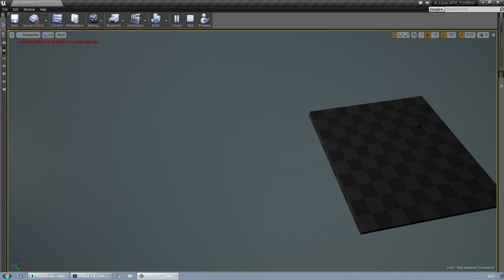[UE4] -WarpBall- Luos's A Particle A Day For A Year! 10/356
WarpBall

I wish I had more time, I could probably have done more with anticipation.
Oh well :)

Special thanks to Jan Kaluza to help me test some stuff.
Jan is a blueprint/math wiz, and is available for work!

I will post one particle effect every day and will try to keep this up for an entire year.
I will try to keep it interesting, and hopefully also try something out of my comfort zone on a regular basis.
Obviously there will be days where I don't have the time, (work/vacation/real life stuff) but that just cannot be avoided.

Some points:

1. I will post a new effect every day. (with a few exceptions of course)
2. I will also record the whole process of the creation of this effect, this will be sped up to stay within 30 minutes.
3. Occasionally I will goof off in the video's, either because I am trying new stuff, or because I have no clue how to proceed.
4. Sometimes I wont be doing the fastest route. (goofing off/inexperience/I'm weird)
5. I will post two videos, one just showing off the particle effect, the other will be the entire process sped up.
6. You can suggest effects, but this wont mean I will be making it, or that you have any ownership over it, please ONLY SUGGEST ON THE FORUMS!